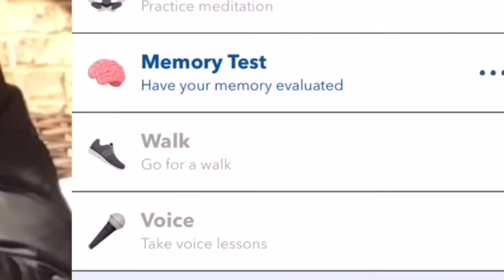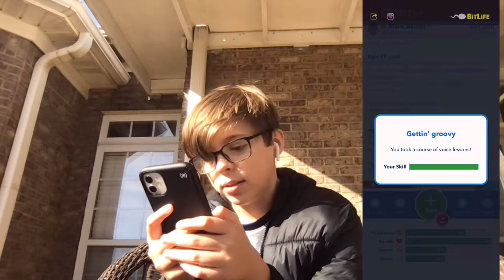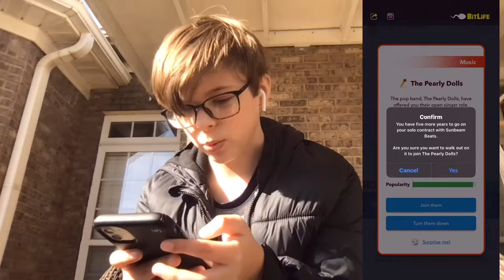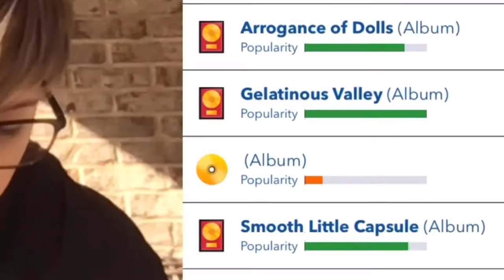Becoming a FAMOUS SINGER in BITLIFE! (Diamond Record!!!)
What happens?
I play BitLife and try to be on a famous singer! Will I succeed? Watch to find out!

My sister also has a channel, and the link is above the line (Averie.) I hope you all stay safe and be happy! I hope you enjoy the video! What do you want me to do next? Have a great week!